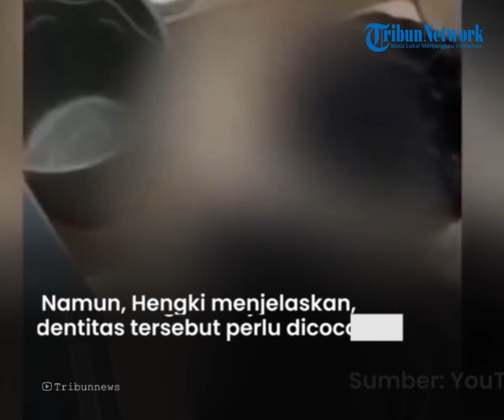Aksi Sadis Ecky Pelaku Mutilasi Wanita di Kontrakan, Bikin Bergidik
TRIBUN-TIMUR.COM - Direktur Reserse Kriminal Umum (Dirkrimum) Polda Metro Jaya Kombes Hengki Haryadi mengungkapkan aksi sadis pelaku Ecky Listyianto (34) saat memutilasi perempuan korban pembunuhan di Bekasi.

Ecky Listyianto adalah pria yang sebelumnya dilaporkan hilang oleh istrinya, namun justru ditemukan di sebuah rumah kontrakan bersama dua boks kontainer jasad dimutilasi.

Menurut Hengki, aksi sadis tersebut terlihat dari bentuk tulang korban yang tidak lazim. Pelaku diduga menggunakan gergaji listrik untuk membuat tubuh korban menjadi beberapa bagian.

Hengki menjelaskan, polisi mendapatkan petunjuk dari hasil pemeriksaan tim dokter forensik yang menunjukkan tulang korban bergerigi.

Ia merasa heran tidak ada tetangga di sekitar tempat kejadian perkara (TKP) yang mengetahui peristiwa tersebut.

Di sisi lain, penyidik Polda Metro Jaya menemukan identitas yang diduga milik perempuan yang menjadi korban mutilasi saat melakukan olah tempat kejadian perkara (TKP).

Namun, Hengki menjelaskan, identitas tersebut perlu dicocokkan dengan hasil autopsi dan DNA korban.

Menurutnya, penyidik tidak ingin gegabah dalam mengidentifikasi jenazah korban dan mengedepankan scientific crime investigation.

Sementara itu, saksi bernama Dian Ardiansyah mengatakan, pelaku ditangkap polisi bersama teman wanitanya.

Dian mengungkapkan, polisi juga mengamankan pakaian pelaku dan teman wanitanya sebagai barang bukti.

Pelaku EL diduga telah menyimpan jasad korban di kontrakannya selama dua bulan.

Dian merupakan orang yang sempat diminta polisi untuk menunjukkan rumah kontrakan yang ditempati pelaku EL.

Ia mengungkapkan, jasad korban yang sudah mutilasi pertama kali ditemukan di kamar mandi.

Video Editor : Asriadi
Host : Fiorena Jieretno
Narasi : Waode Nurmin